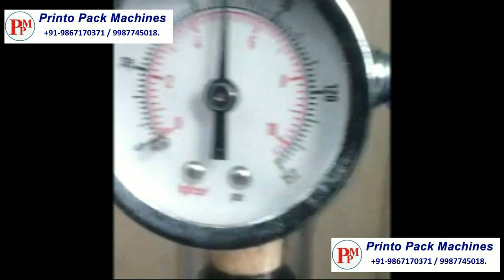Semi automatic ring pull cap sealing machine | Semi- auto ring pull cap sealing machine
Ring pull crown cap sealing heads designed for aluminium and plastic bottles were used to seal these pull ring crown caps.
Semi-Automatic Ring pull Crown Capping Machine Model is suitable for applying Cap on various type and shape of Vials and bottles with maximum speed of 40 Bottles per minute depending on Bottle Size and type of Cap to be capping.
Screw Capping Machine suitable for applying with the help of change parts /capping head. This machine is useful for small scale production units for medium scale production requirements.
This ring pull crown capping machine is pneumatically operated semi automatic cap sealer for ring pull type crown caps it can do 8-10 bottles per min, MACHINE CAN BE OPERATED BY A FOOT OR HAND SWITCH.

ring pull cap sealing machine
ring pull cap capping machine
beer bottle sealing machine
beer bottle capping machine
bottle sealing machine
bottle capping machine
wine bottle sealing machine
wine bottle packing machine
how to seal wine bottle
how to seal beer bottle
how to seal champagne bottle
champagne bottle sealing machine
champagne bottle crimping machine
champagne sealing machine
champagne crimping machine
cap sealing machine
bottle cap sealing machine
wine sealing machine
wine crimping machine